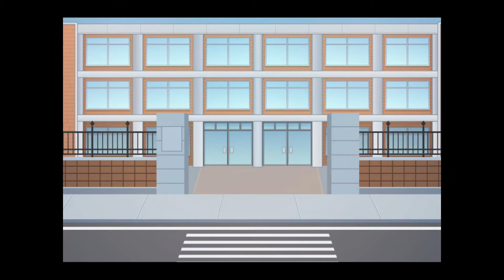School day memes (not really memes)